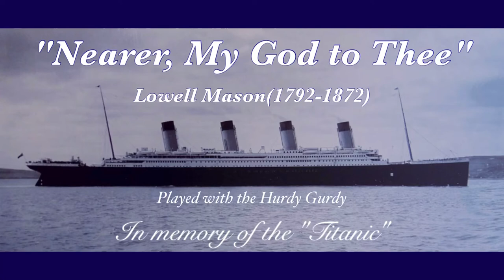"Nearer, My God to Thee" : Lowell Mason / Played with the Hurdy Gurdy, In memory of the "Titanic"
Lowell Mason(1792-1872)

Played with the Hurdy Gurdy

In memory of the "Titanic"

"主よ、御許に近づかん" (讃美歌320番)
ローウェル・メイスン(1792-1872)

ハーディーガーディーによる演奏

〜タイタニック号を偲んで〜

使用楽器 : Pajot Fils (仏)1886年製